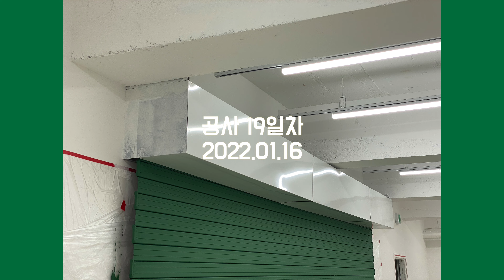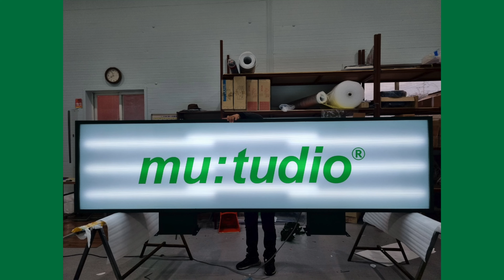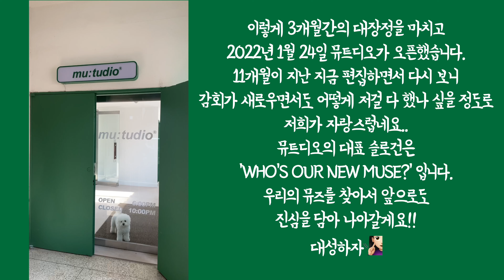뮤트디오 공사 브이로그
인테리어 보통일이 아니다...